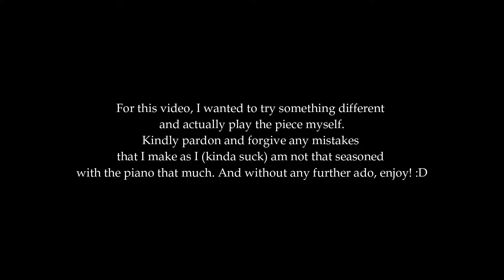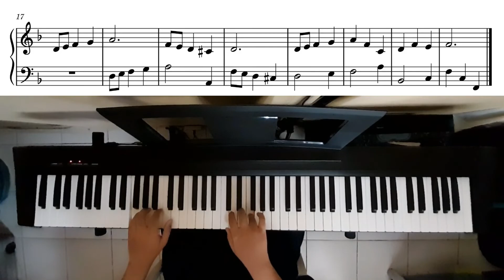[Original Composition] Minuet No. 1 in F Major - by S.L.V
This is the first piece that I successfully wrote using paper. The fact that I can play it and have a physical copy makes this piece so much more special and rewarding to me. Even though it's nothing as grand or massive as a symphony, I'm still really proud as I have relied on technology from the beginning of my composing career. Planning to write like this again for future pieces.